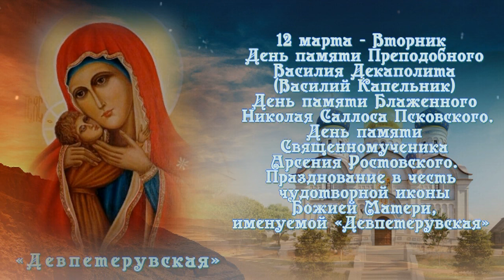Православный календарь на 12 марта 2024г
Аудио и видео - Александра Чернова
Календарь на 12 Марта 2024г.
12 марта - Вторник
День памяти Преподобного Василия Декаполита
(Василий Капельник)
День памяти Блаженного Николая Саллоса Псковского.
День памяти Священномученика Арсения Ростовского.
Празднование в честь чудотворной иконы Божией
Матери, именуемой «Девпетерувская»